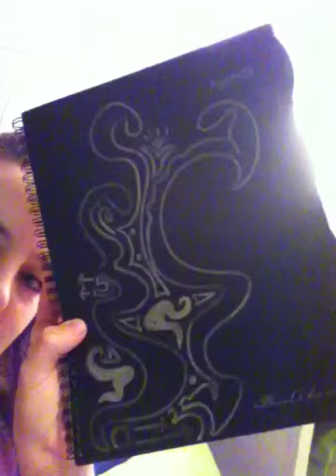[35] Talking and more talking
Hey guys. So im just in mah room talking about random stuff thats going on. Lol